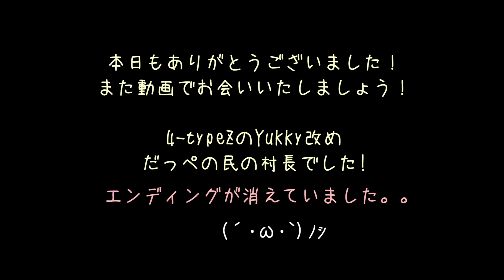男性ウケを狙う！エロリップ！リトルレディー リュクス オールインワンルージュ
動画を始める前は落ちるの承知で色付きのリップで過ごすか、使えるマキシマイザーのみで生きてました。。

落ちるからもういいやってなっておりました。

考えられないくらい使えるものが増えて本当にありがとうございます！

⚫️ファンレター等の宛先はこちら↓
〒150-0002
ゆっきーだっぺの民の村長 宛

⚫️動画内に出てきたコスメ

 ⭐️リトルレディー リュクス
オールインワンルージュ
色:ピュアピンク SPF22・PA+＋

⭐️サナ エクセル
リップケアオイル
色:LO 02 チェリーピンク

⭐️ディオール
ディオールアディクトリップマキシマイザー
色:011 プールブルー

 ⭐️ケアセラ
高保湿リップクリーム
価格 800円前後(税抜)

⭐️キス
リップコンシーラーＮ

⭐️メンソレータム
メルティクリームリップ 無香料
価格 450円前後(税抜)